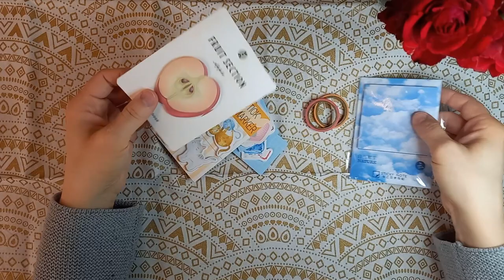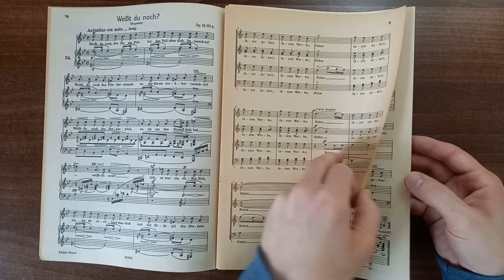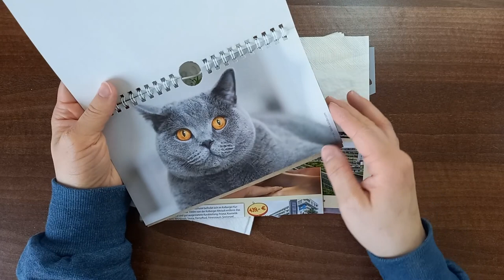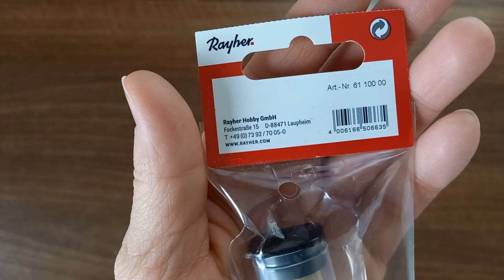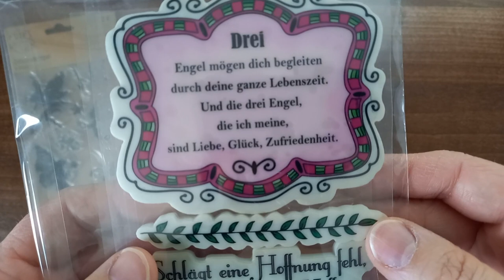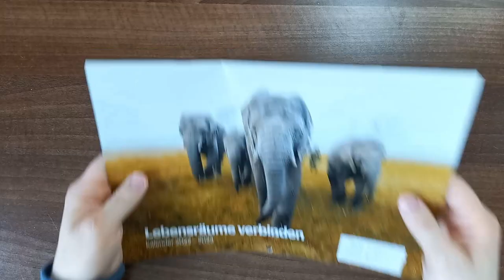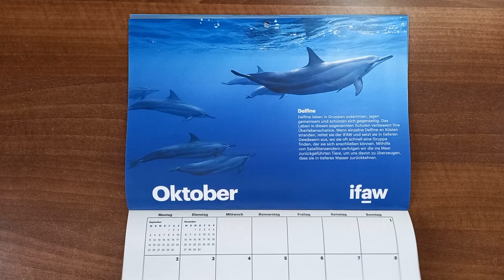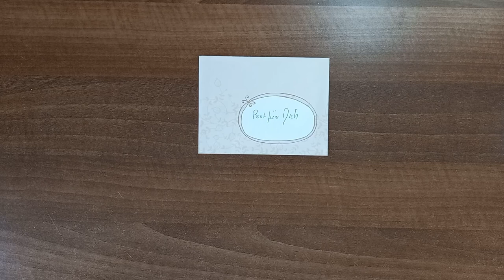Freu Post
Meine Tauschpost mit Bettina und meine Üpost von Gerda ♥

Zeitstempel:
00:00 Ü-Post Gerda
02:43 Tauschpost Bettina
14:31 Bonus

Unbezahlte Werbung.